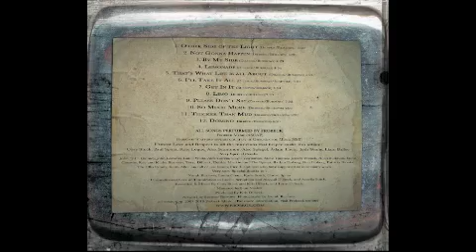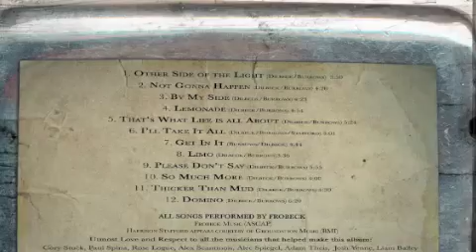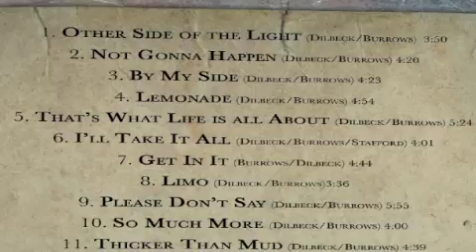frobeck - "By My Side"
From frobeck's 2010 release, Secret Stash